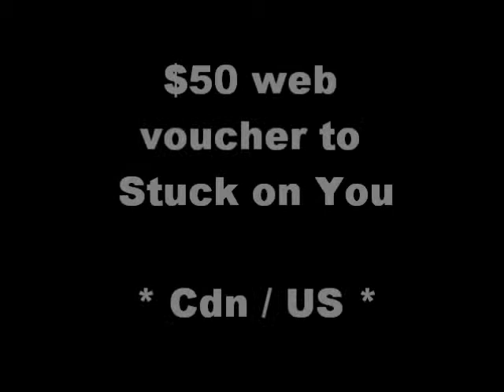Cdn/ US Contest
$50 Stuck on You - 7/20